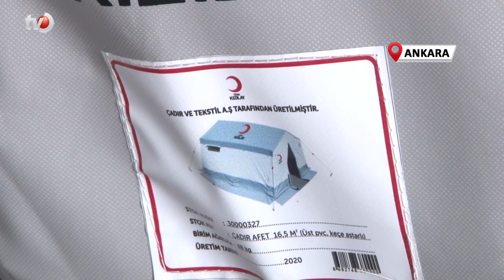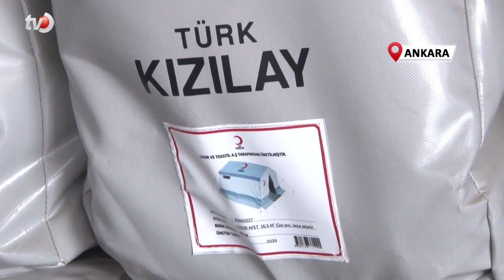Türk Kızılay, Depremzedelere Destek Olmak İçin Tüm Ekiplerini Seferber Etti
Türkiye, sabah saatlerinde Kahramanmaraş’ın Pazarcık ilçesinde meydana gelen 7,7 büyüklüğündeki depremin ilk şokunu atlamaya çalışırken, Kızılay yardım ulaştırmak için 7 gün 24 saat çalışma esasına geçti.